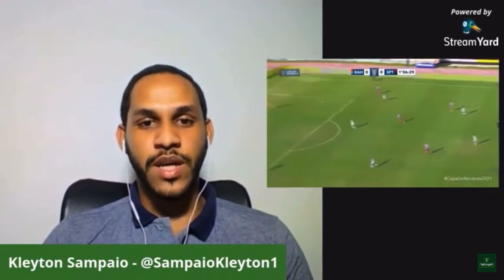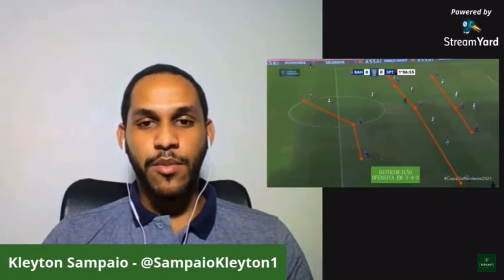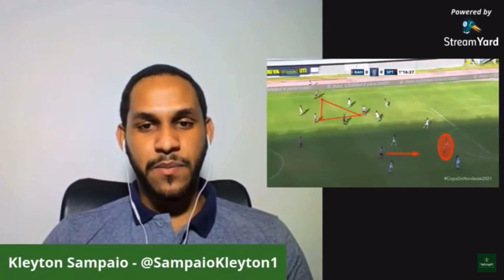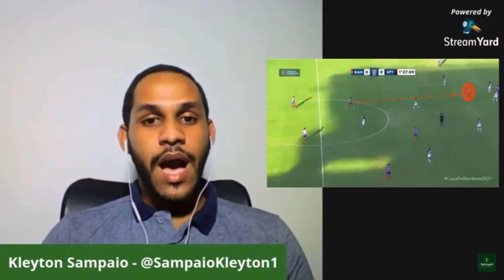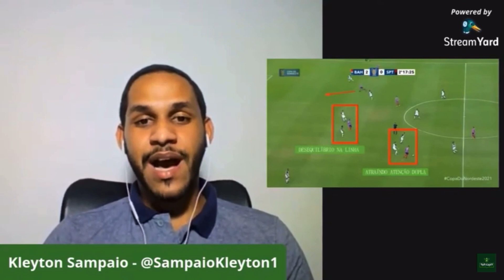CORTES DA LIVE: Kleyton Sampaio destrincha o Bahia de Dado Cavalcanti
O analista do sócio digital do Bahia, Kleyton Sampaio, comenta as principais virtudes do time baiano